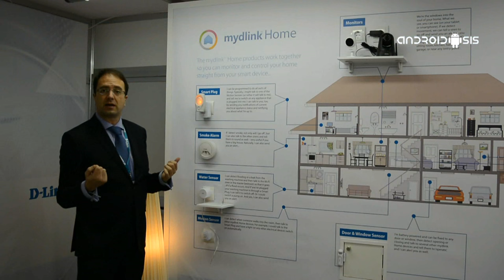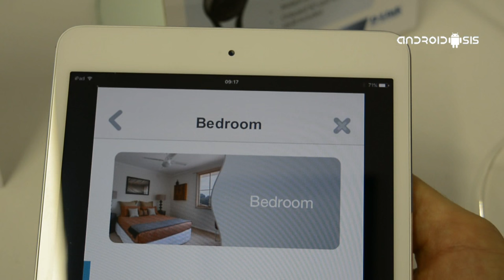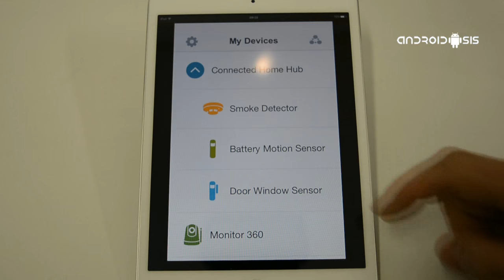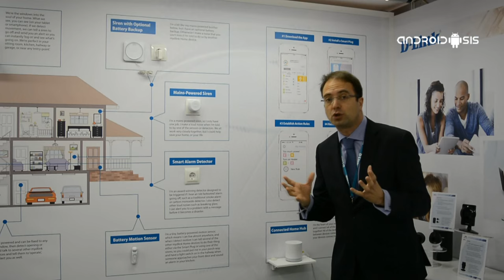mydlink Home, os mostramos cómo domotizar vuestra casa fácilmente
Antonio Navarro Director General en de D-Link nos presenta myDlink Home, un sistema domótico modular